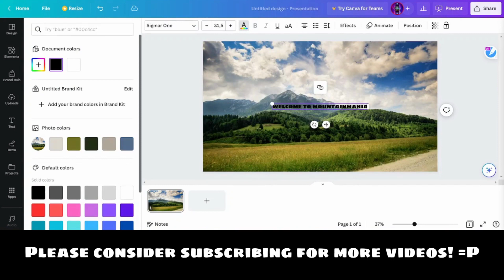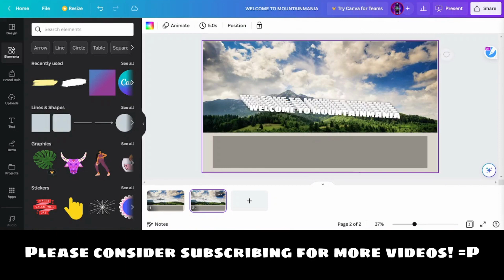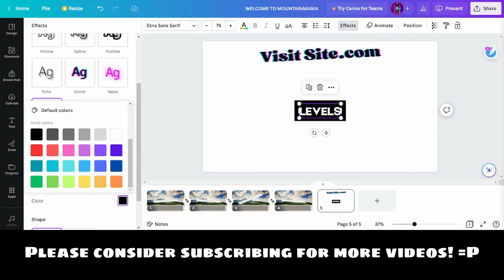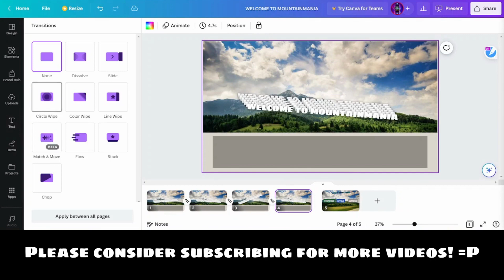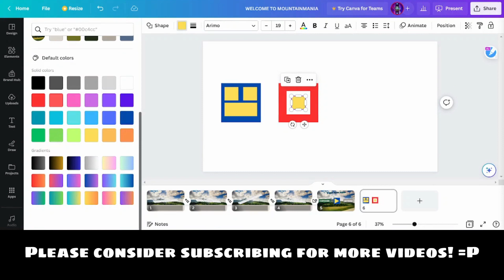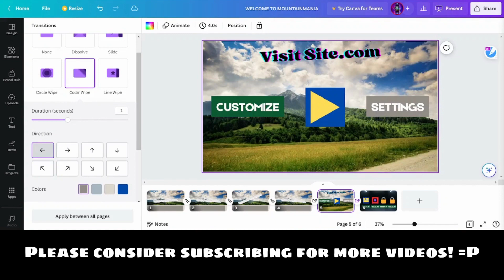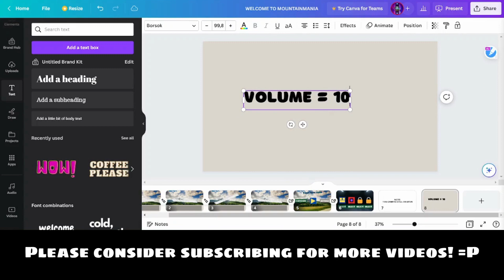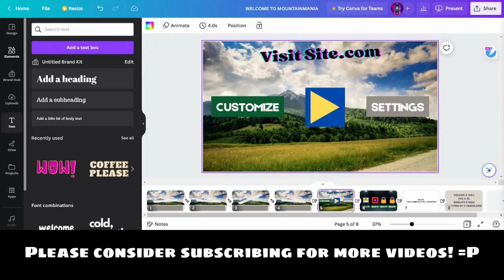How To Make A Simple Website in Canva! | Canva Tutorial Guide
In this video, I'm gonna teach you on how to make a website in Canva! The thumbnail might be a rlly short guide but this is the best one to start of with. I teach you guys on what you might wanna add in your first Canva Website. Watch this 8 minute tutorial to be good! I'll make a Part 2 (Day 1,000!)...

SUPPORT AND VISIT ME IN MULTIPLE APPS AND WEBSITES!
Cookie Run: Kingdom - FantasticDuelist (Hollyberry Server) // Instatetheflyire (Dark Cacao Server)